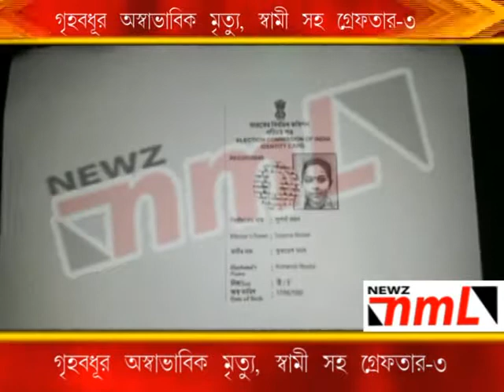05 03 News GREHO BODHUR MIRTU nml news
GREHO BODHUR osavabik MIRTU arrest swami soho 3